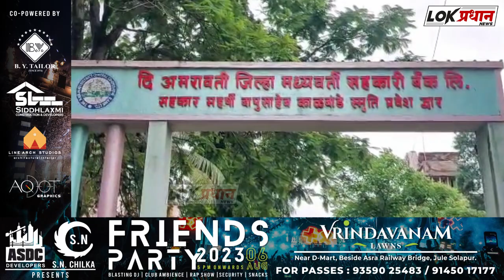अमरावती जिल्हा बँकेच्या अध्यक्षपदी बच्चू कडू यांची निवड